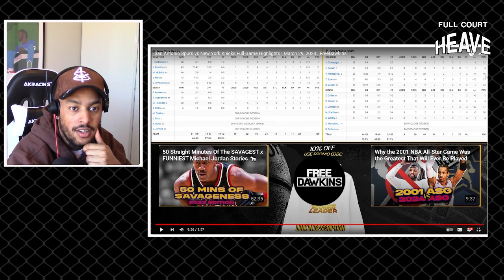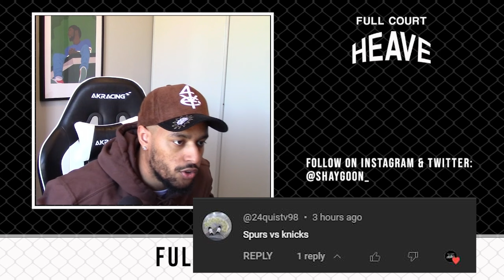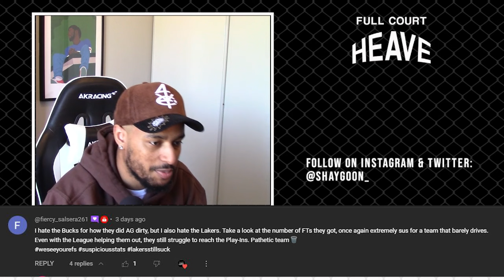60 PIECE vs 40 PIECE??? GOTY!! San Antonio Spurs vs New York Knicks Full Game Highlights REACTION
60 PIECE vs 40 PIECE??? GOT! San Antonio Spurs vs New York Knicks Full Game Highlights REACTION

Welcome to the channel! Follow for more Basketball reactions, Analysis and Trash Talk!

Do you have a video you want me to react to? Link it in the comments down below!

Follow on twitch for live reactions, gaming and more!

Reaction Channel: @ShayGoon